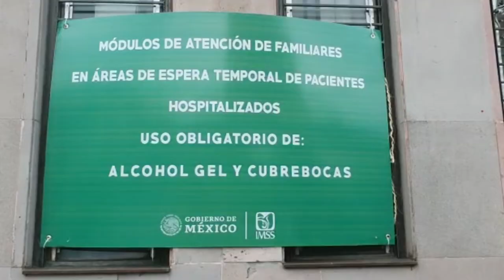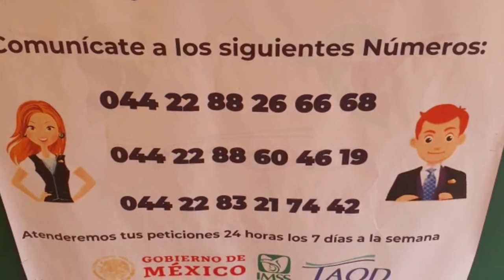IMSS instala módulos para brindar mejor servicio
Instituto Mexicano del Seguro Social (IMSS), instala módulos de atención y líneas telefónicas es con el fin de brindar un mejor servicio.